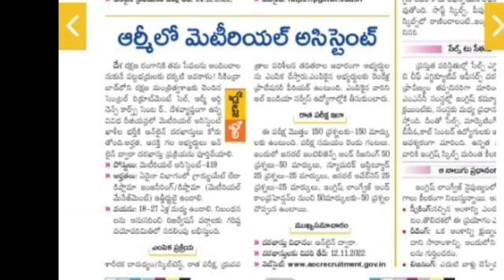Army jobs|army requirements|army latest jobs|government jobs 2022|army latest news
army@MRSTeluguChannel
latest government jobs in telugu
jobs for students
jobs 2022
army jobs notification